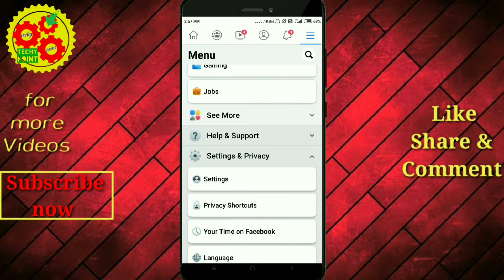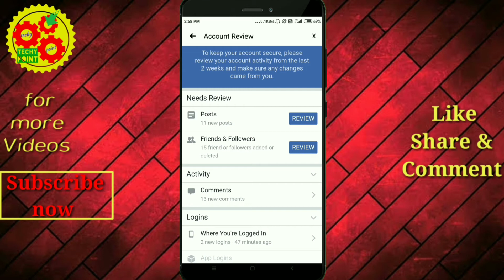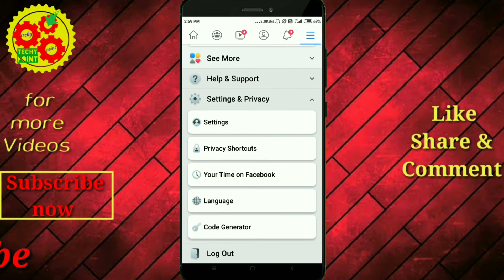Facebook hack hai ya nahi kese pta kre - TECHY POINT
Facebook hack hai ya nahi kese pata kre ke bare mai is video mai humne aapko btaya hai to jab aap is video ko pura dekhte hai to step by step humne btaya hai or is aap asani se kr sakte hai facebook hack ki 2020 tips nd trick isme mai btayi hai app ke bare mein maine iss video mein detail mein bataya hai . to puri jankari ke liye video ko last tak jarur dekhna . aage aise hi tips and tricks se related video mein banata rahta hu to hamare channel se aaj hi jud jaiye.

this video also covers the topics~~
1.facebook account recovery.
2febook account hack ho gaya to kaya kare,
3. hack or not,
4.facebook  hack hai ya nahi kaise pata lagaye,
 apne facebook account ko hack hone se kaise bachaye,
facebook hacked account kaise vapis laye,
facebook account recovery,
 facebook hack hua hai kaise jane,

PORTABLE bluetooth speaker ~~~ (_+399 RS)playlist?list=PLvgbjOrbYxzys8b_mvILWDFflDaQ96TMq

about channel: Techy all in one is an App review and technical channel where you